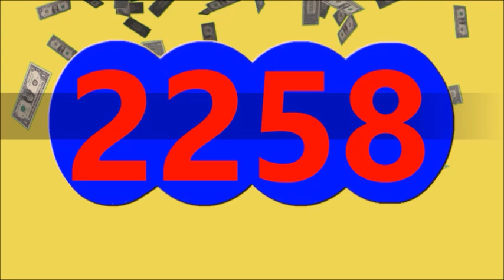RESULTADO CAFETERITO DIA CAFETERITO TARDE Y DORADO MANANA DE VIERNES 19 DE JULIO DEL 2024